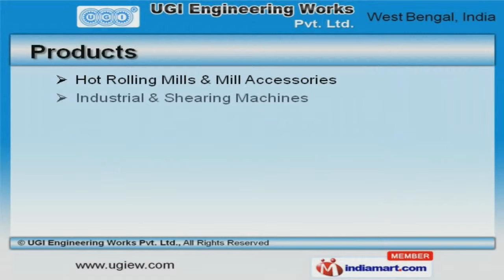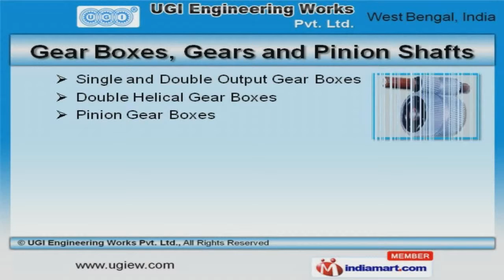Rolling Mills, Gear Boxes and Mill Accessories by UGI Engineering Works Pvt Ltd, Kolkata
Welcome to UGI Engineering Works Private Limited, Manufacturer and Exporter of Rolling Mills, Gear Box and Mill Accessories. The company was incepted in 2009 at Kolkata. Our Strict quality control measures and vast industry experience make us unique in the industry. SPS Group of India and PHP Ispal Limited are some of our esteemed clients and we are backed by efficient after sales services and industry leading prices. We offer a wide array of Hot Rolling Mills, Rebar Production Lines and Industrial Shears. Our Hot Rolling Mills and Mill Accessories are best in the industry amongst others. Industrial and Shearing Machines offered by us are well known for their outstanding performance. We also provide Gear Boxes, Gears and Pinion Shafts that are well known for their durability. Rebar Production Lines and Industrial Shears are available at industry leading prices. Our Gear Box for Automative, Shearing Machines and Hot Rolling Mill for Mechanical Industry are extremely reliable.